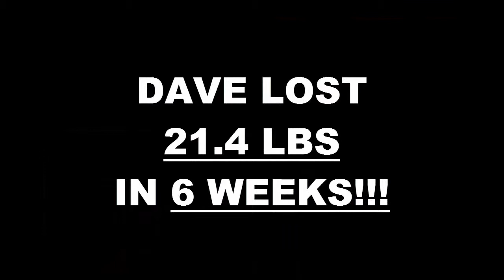Thousand Oaks Fitness 6 Week Challenge Result - Dave Frasher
We will now check the result of Dave's 6 week weight loss challenge!